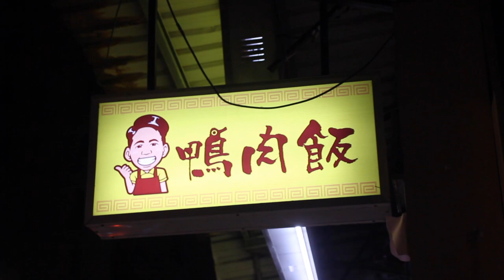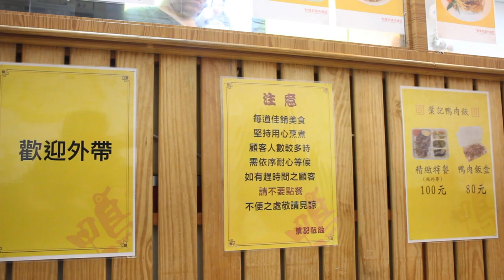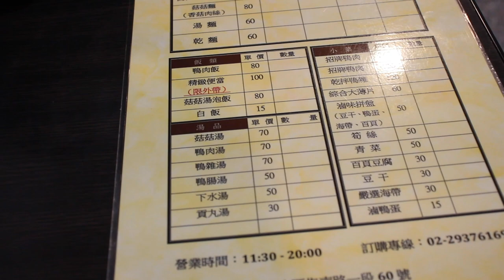台灣美食🇹🇼日本人🇯🇵愛吃台灣鴨肉飯80。鴨肉超好吃！台北市文山區最好吃的鴨肉 台北市文山區指南路一段60號 今晚我想來點葉記鴨肉飯的鴨肉飯 讚 安心 美味しい 離政治大學正門口步行約5分鐘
【葉記鴨肉飯】since 2016
📍台北市文山區指南路一段60號
⏰營業時間：週一至週日17:00-24:00
🚉 MRT木柵站

其他：只收現金，無停車場，無服務費